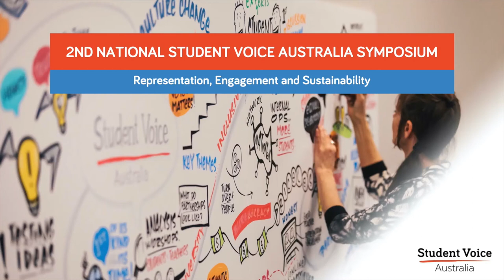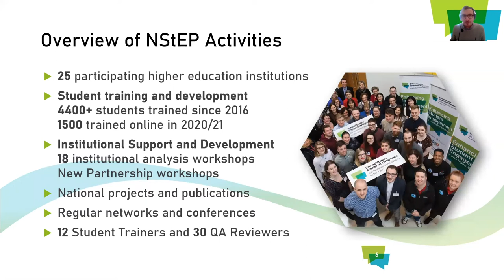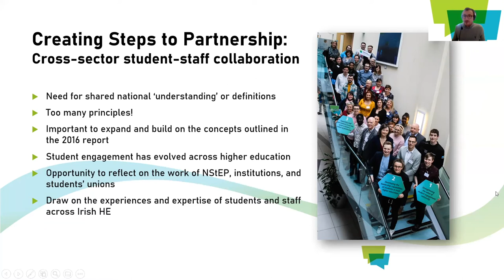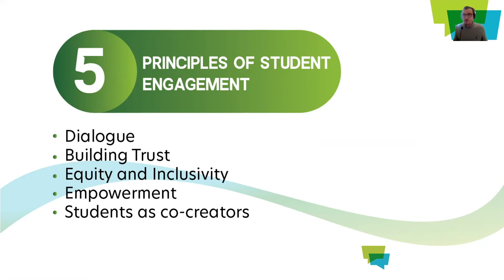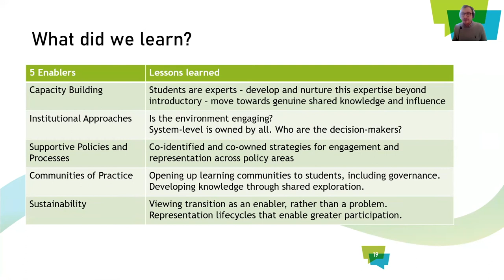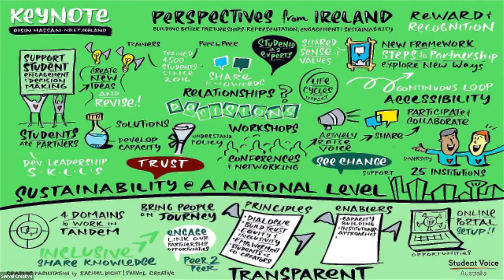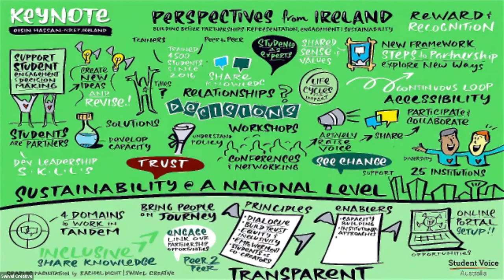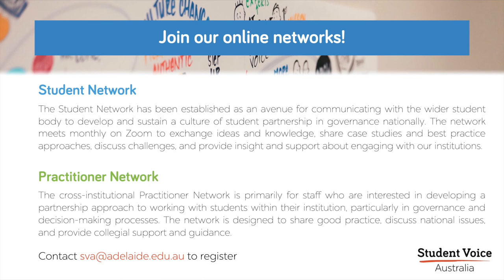Building Better Partnerships – Keynote with Oisín Hassan – Student Voice Australia Symposium 2021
Keynote Speaker: Oisin Hassan, Programme Manager, National Student
Engagement Programme (NStEP), Ireland.